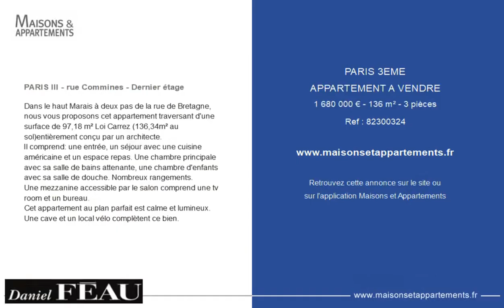PARIS 3ÈME - APPARTEMENT A VENDRE - 1 680 000 € - 136 m² - 3 pièce(s)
Référence : 82300324

PARIS III - rue Commines - Dernier étage

Dans le haut Marais à deux pas de la rue de Bretagne, nous vous proposons cet appartement traversant d'une surface de 97,18 m² Loi Carrez (136,34m² au sol)entièrement conçu par un architecte.
Il comprend: une entrée, un séjour avec une cuisine américaine et un espace repas. Une chambre principale avec sa salle de bains attenante, une chambre d'enfants avec sa salle de douche. Nombreux rangements.
Une mezzanine accessible par le salon comprend une tv room et un bureau.
Cet appartement au plan parfait est calme et lumineux.
Une cave et un local vélo complètent ce bien.

Cette annonce vous est proposée par l'agence DANIEL FEAU TURENNE

|2818255|